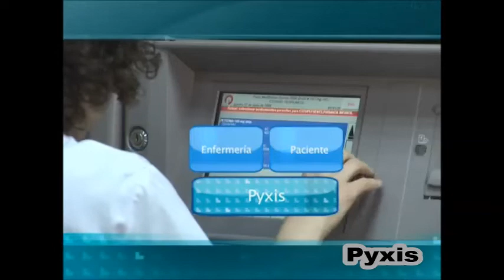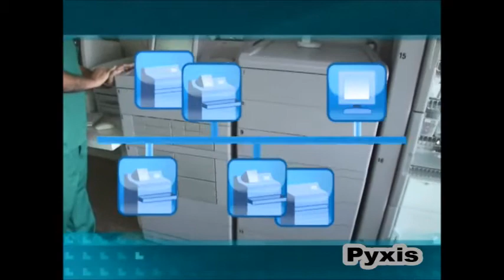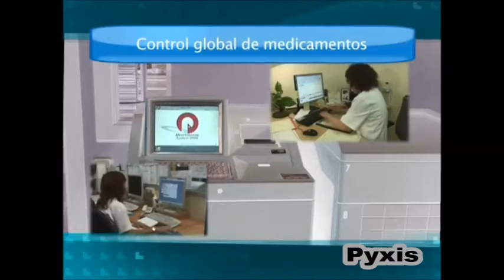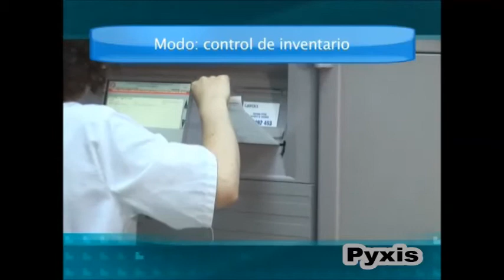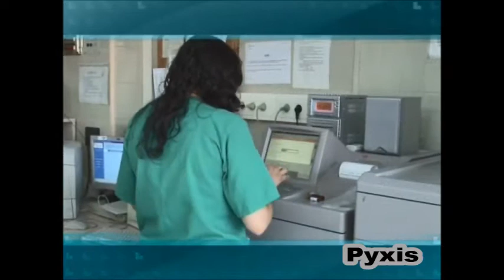Pyxis - Dispensación de medicamentos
Sistema automatizado para dispensación de medicamentos. Permite verificar la idoneidad de la prescripción y dispensar medicamentos de forma ágil manteniendo una completa trazabilidad del medicamento y de quién lo surte y retira.

Distribuido por Grifols